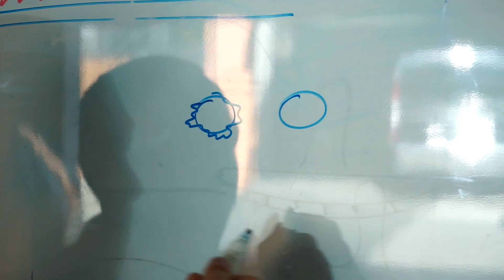Szkolenia z naprawy szyb w Automax Detailing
Witaj!!! Nie przegap fajnego szkolenia z naprawy szyb w Warszawie!

🍂🍁🍃Jesień to wspaniały czas na naukę - dzieci wracają do szkoły, a my zapraszamy na super szkolenie z naprawy odprysków szyb samochodowych!

Dlaczego warto się zdecydować? 🤔

✅ szkolenie trwa tylko 1 dzień;

✅ po ukończeniu szkolenia, każdy uczestnik otrzymuje certyfikat, potwierdzający dotychczas zdobytą wiedzę;

✅ dla osób spoza Warszawy zapewniamy zakwaterowanie;

✅ w szkoleniu może uczestniczyć nie więcej niż dwie osoby;

✅ ćwiczenia praktyczne są oparte na prawdziwych częściach samochodowych;

✅ wszystkie narzędzia do naprawy są dostępne na miejscu;

📽📽📽 Na filmiku zobaczysz, w jaki sposób odbywają się szkolenia w naszym warsztacie!!!

Jak zapisać się na szkolenie???
W celu umówienia się na szkolenie prosimy dzwonić bezpośrednio pod numer lub napisać do nas na adres mailowy , zaznaczając imię, nazwisko, przewidywany termin szkolenia oraz numer telefonu.

Chcesz wiedzieć więcej? Skontaktuj się z nami! 📞📞📞Odpowiemy na wszystkie twoje pytania!

Szkolenia z naprawy szyb w

Dołącz się do grona specjalistów! Nie zwlekaj, zapisz się na kurs już teraz!!